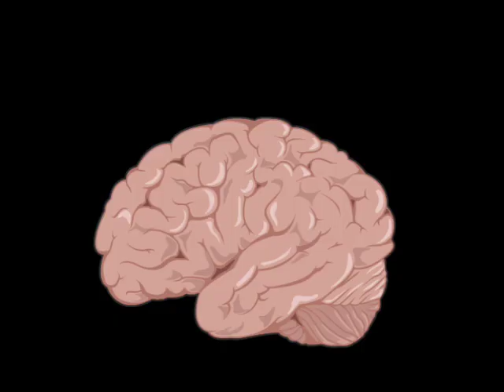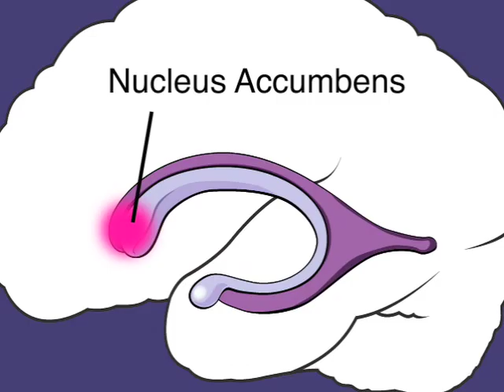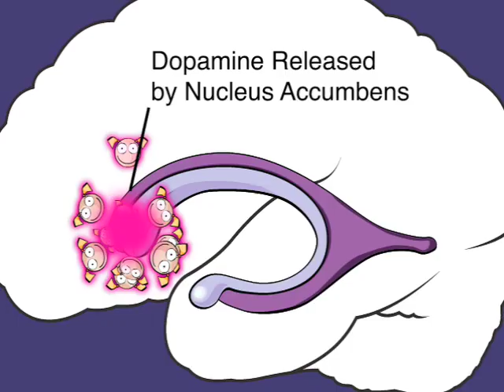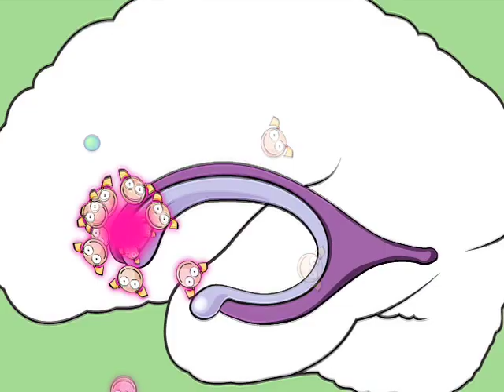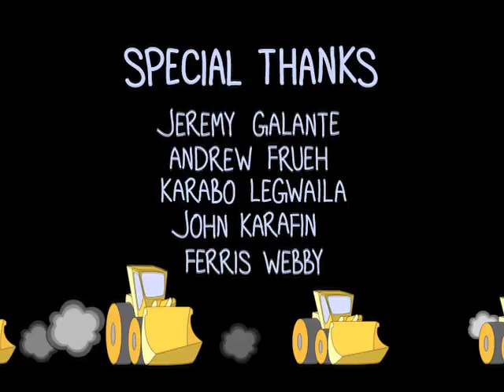The Pathology of Addiction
A 7-minute film describing the pathology of addiction according to the theories presented in Dr. Ronald Ruden's book "The Craving Brain".